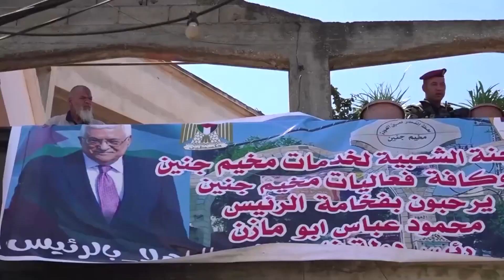১৭ বছর পর জেনিন সফরে প্রেসিডেন্ট আব্বাস I News Week I Channel TT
গেলো সপ্তাহে ইসরায়েলের আক্রমণের পর সম্প্রতি তিনি সেখানে সফর করেন।সপ্তাহের শেষ দিকে জর্ডানের একটি হেলিকপ্টারে জেনিনে পৌঁছান তিনি।